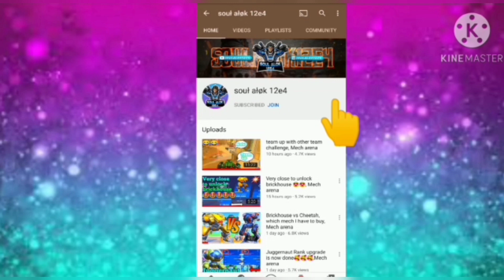Mech arena one more time chest open 😫😫, Mech arena